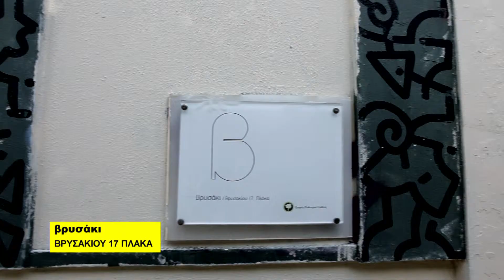Βρυσάκι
Το Βρυσάκι, ο νέος χώρος της Εταιρείας Πολιτισμού Σύνθεση, ξεκίνησε να λειτουργεί τον Οκτώβρη του 2010. Στόχος του είναι να μετατραπεί σ' ένα πολυδιάστατο και διακαλλιτεχνικό μέρος, το οποίο θα αποτελεί ζωντανό πυρήνα Τέχνης και Δράσης στην Αθήνα. Ένας χώρος οικείος, με ματιά ανοιχτή στο μέλλον, που διευκολύνει την γόνιμη ανάμειξη ετερόκλητων στοιχείων και αγκαλιάζει τη διαφορετικότητα τόσο στους καλλιτέχνες όσο και στο κοινό που προσελκύει.